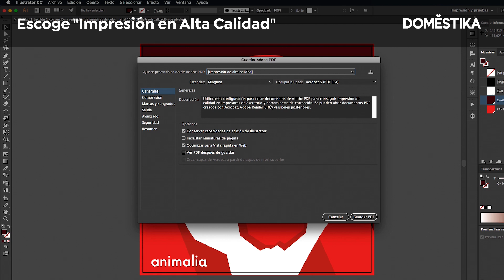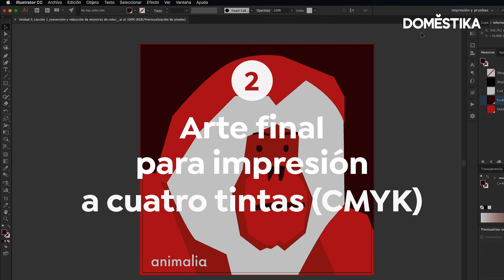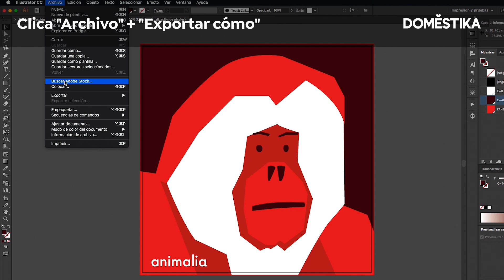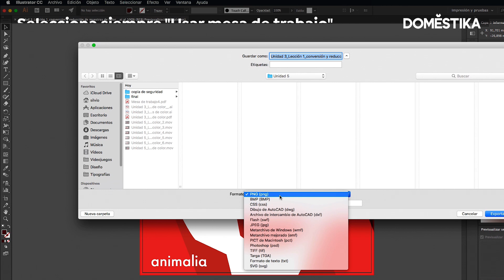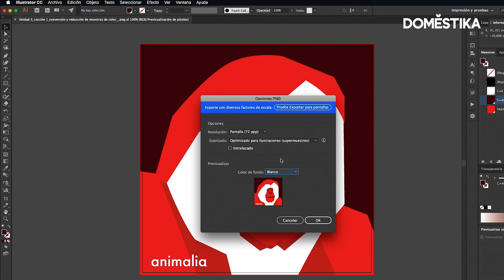TUTORIAL Illustrator | Cómo crear un Arte Final Paso a Paso | Silvio Díaz Labrador | Domestika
Aprende los pasos básicos para exportar el arte final de tus proyectos de ilustración con Silvio Díaz Labrador de tres maneras distintas. Descubre más en el blog

¿Te ha gustado este tutorial? Aprende con Silvio Díaz Labrador las claves del diseño y crea una campaña gráfica a través de ilustraciones con curso online 'Bases del diseño gráfico para ilustradores'